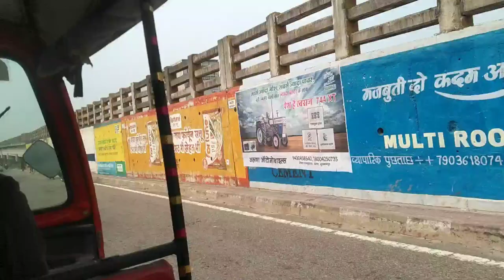New video traveling muzaffarpur medical college